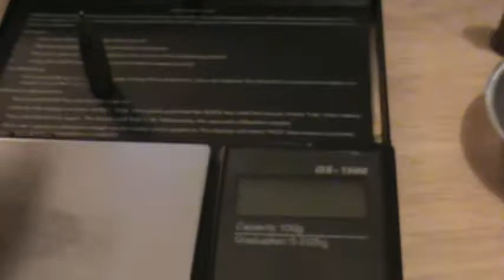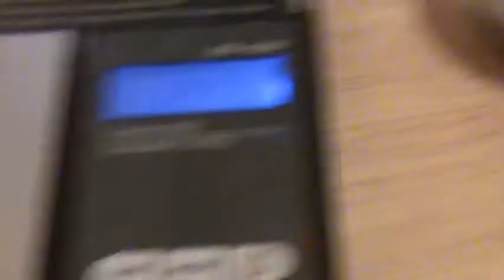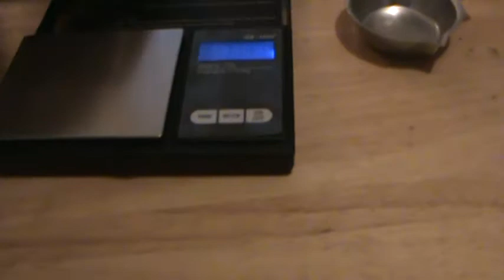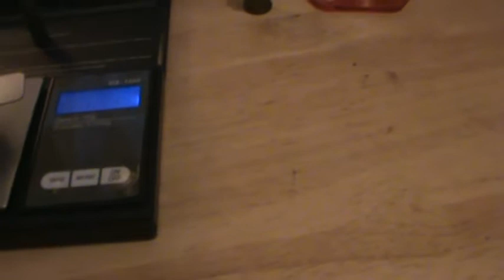1930's Finnish 7.62x53R Light Ball Ammo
Some VPT Finnish ammo.